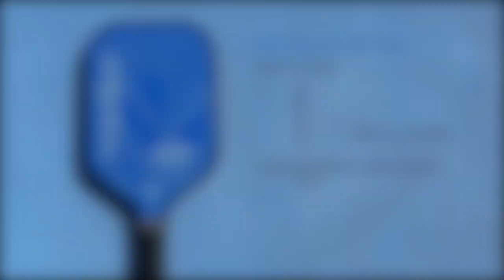Vulcan V740 HT MAX Pickleball Paddle Review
Vulcan V740 HT MAX Pickleball Paddle Review by Famous By Friday Pickleball